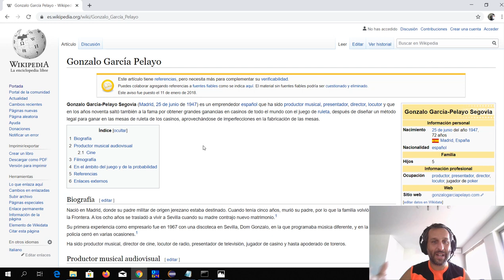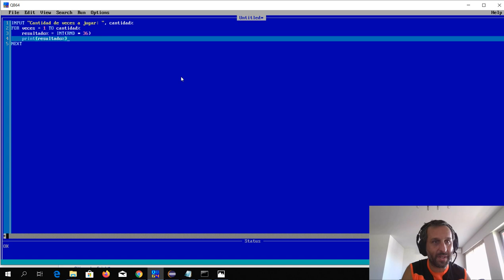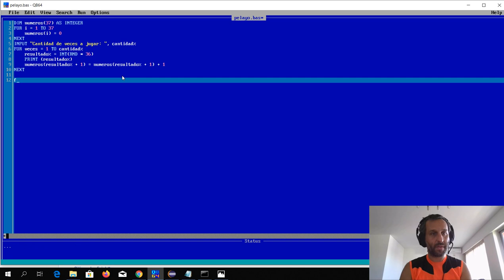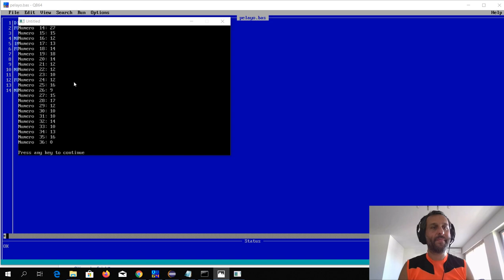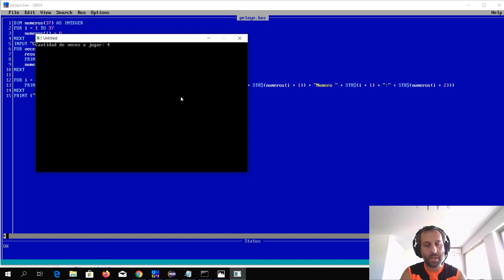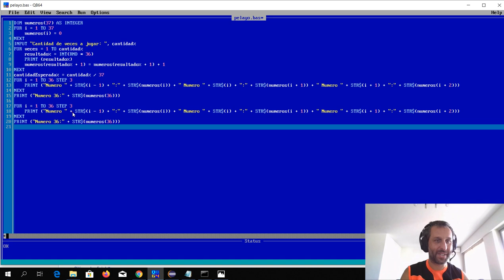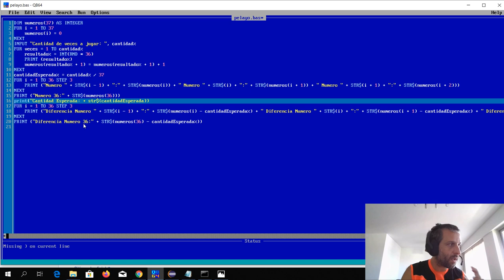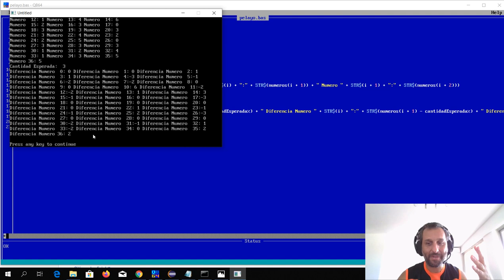Sobre ruletas y Pelayo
Una suscriptora me pidió que vea un documental sobre Pelayo y su forma de ganar dinero en la ruleta. En una parte se muestra que hace simulaciones en QBasic, por lo que me interesé en tratar de hacer algo que supongo similar (no conozco el producto final que hizo). En cuanto me puse a programar, me di cuenta que la cantidad de cosas que se pueden hacer con esto son enormes, por lo que voy a necesitar toda una serie de videos... Veamos adonde me lleva esto.